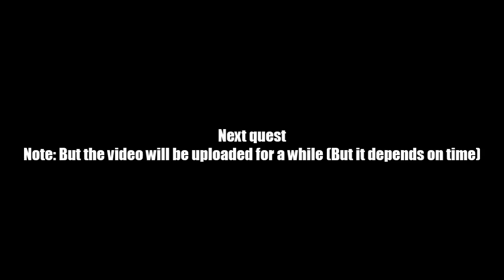AQ Worlds "Teenage Mutant Sewer Turtles" (Quest)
Quest:Teenage Mutant Sewer Turtles

NPCs:Vaden

Monster List:Turtle

Turn in:Turtles Battled x6

Equipment Won:None